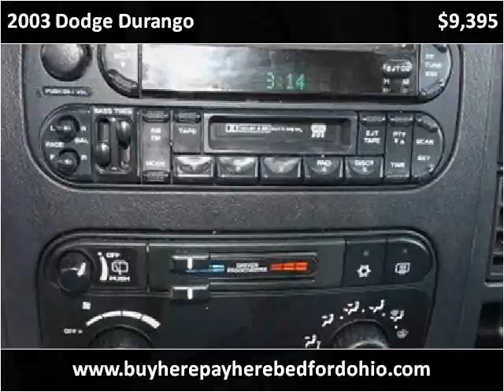2003 Dodge Durango available from North Coast Auto